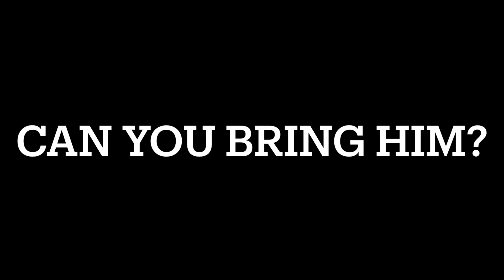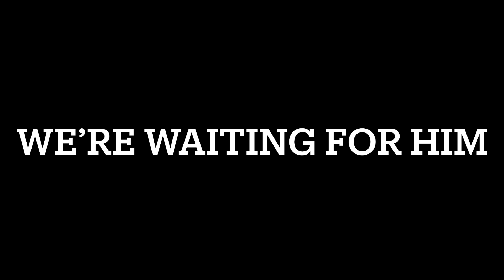Communication with Spirits and Making Phone Calls to Heaven (ITC)